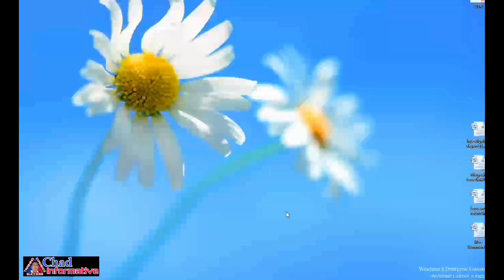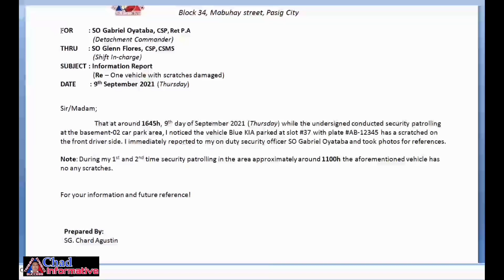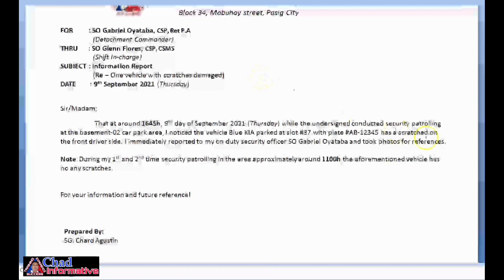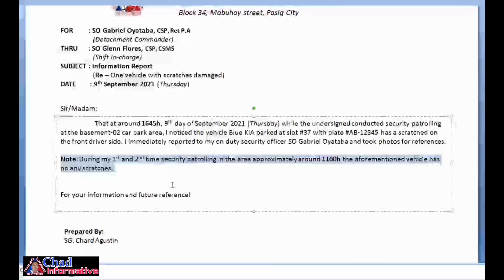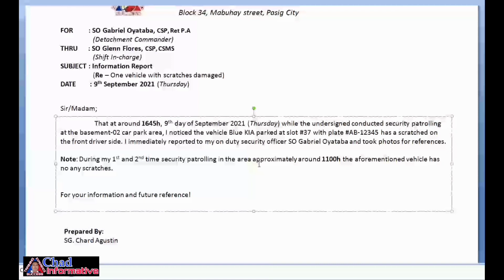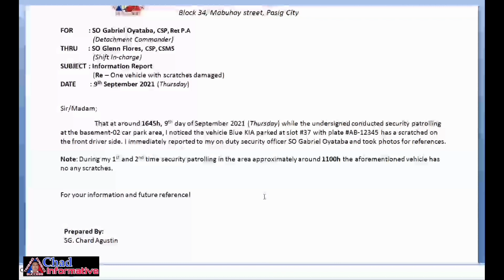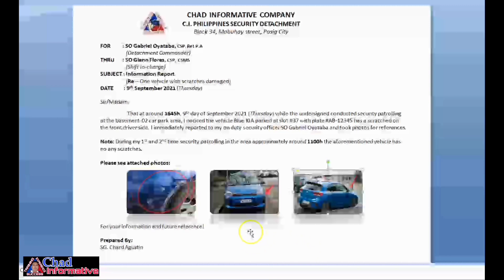Counseling report writing Sample: Spotted a one car with Scratches | Qatar Security Officer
Ang video na ito ay isang simpling guide lamang po kung ano ang dapat gawin kung sakaling maka encounter ng ganitong scenario bilang isang security guard. isa na dito ay kapag nakita mong may scratches or dents ang mga nakaparada na sasakyan ay dapat ipag bigay alam kaagad ito sa iyong on duty security officer at hanggat maaari kunin ang mga pangunahing detalye at kumuha ng larawan para sa karagdagang dokumento. Panuorin ang video... @ChadInformative @RaffyTulfoInAction @AlexGonzagaOfficial @IvanaAlawi @MrBeast @CongTheVlogger @BuknoyTv

TITTLE:
ONE VEHICLE WITH SCRATCHES DAMAGED | REPORT WRITING SAMPLE | Qatar Security Officer

WE SHOULD ALWAYS REMEMBER:
+ A good report should cover's by the 6 elements
Which is 5-W's and 1-H
1.) What?
2.) When?
3.) Where?
4.) Who?
5.) Why?
6.) How?
                              CHAD  INFORMATIVE  COMPANY
                       C.I. PHILIPPINES SECURITY DETACHMENT
                             Block 34, Mabuhay street, Pasig City

FOR         : SO Gabriel Oyataba, CSP, Ret P.A
                   (Detachment Commander)
THRU      : SO Glenn Flores, CSP, CSMS
                   (Shift In-charge)
SUBJECT : Information Report
                   (Re – One vehicle with scratches damaged)
DATE        : 9th September 2021 (Thursday)

Sir/Madam;

That at around 1645h, 9th day of September 2021 (Thursday) while the undersigned conducted security patrolling at the basement-02 car park area, I noticed the vehicle Blue KIA parked at slot #37 with plate AB-12345 has a scratched on the front driver side. I immediately reported to my on duty security officer SO Gabriel Oyataba and took photos for references.

Note: During my 1st and 2nd time security patrolling in the area approximately around 1100h the aforementioned vehicle has no any scratches.

For your information and future reference!

Prepared By:
SG. Chard Agustin